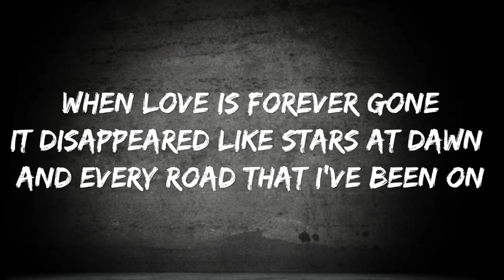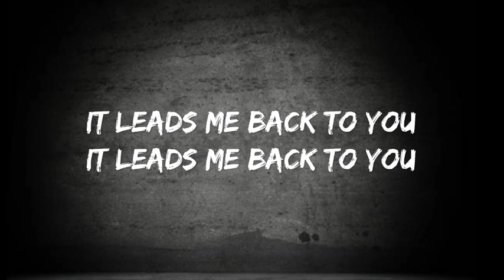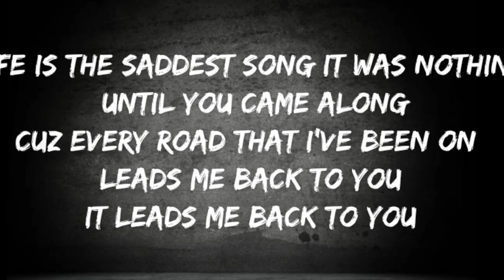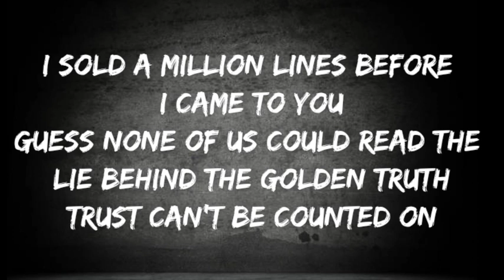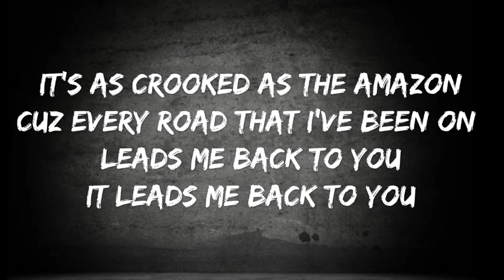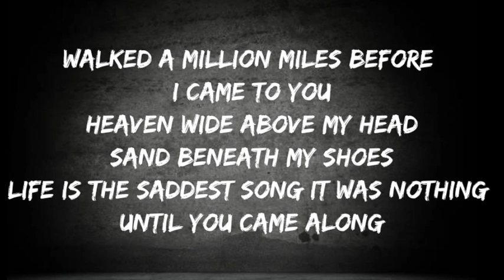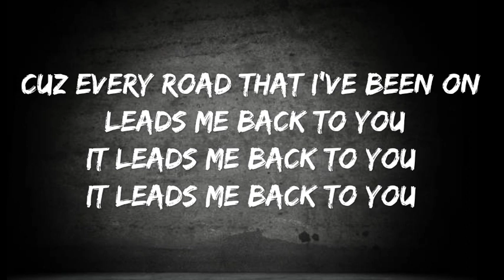Lost Frequencies, Elley Duhé, X Ambassadors - Back To You (Lyrics)